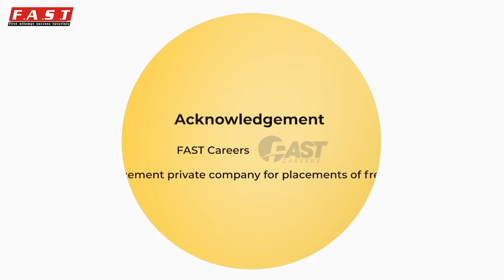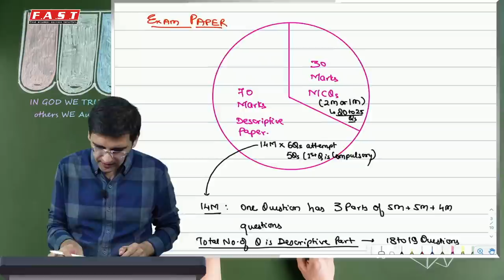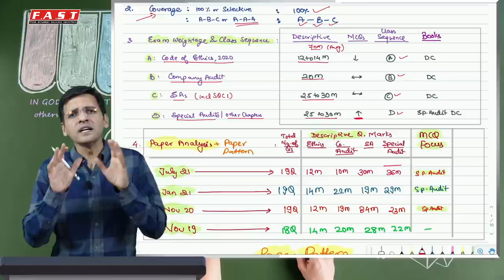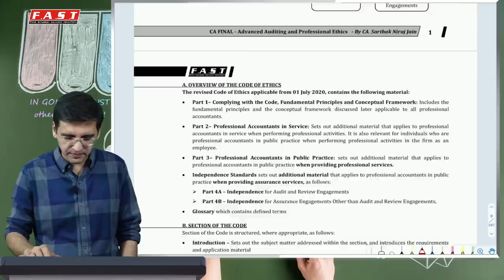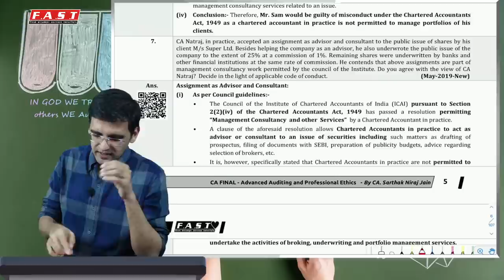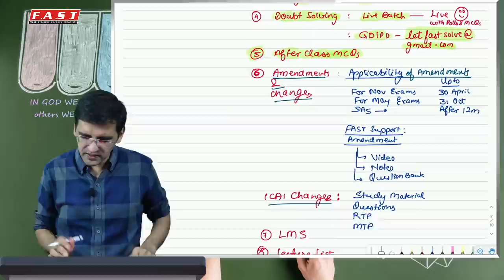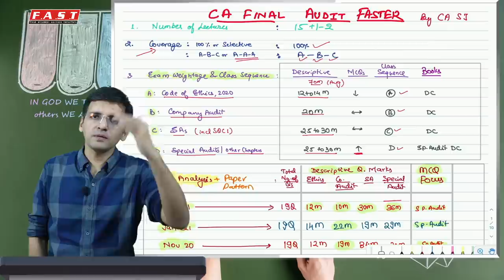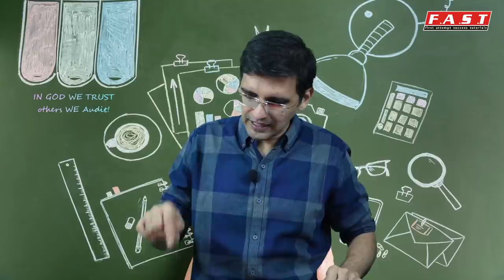CA Final AUDIT FASTER - Strategy and Coverage Lecture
Lecture covering how to study Audit in context of the latest JULY21 paper and answers to queries of Fast Track Batch Coverage, Books, Time and WHETHER IT IS MEANT FOR STUDENTS STUDYING FOR THE FIRST TIME?